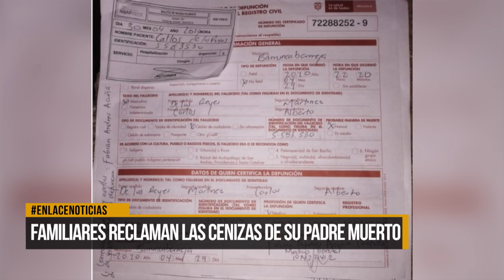Familiares reclaman el cuerpo o las cenizas de su padre fallecido hace 40 días.